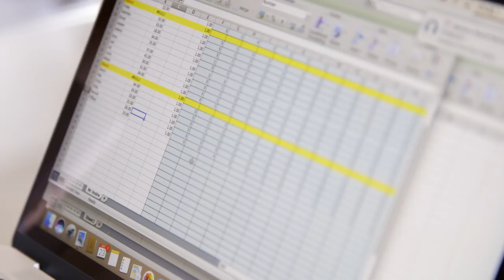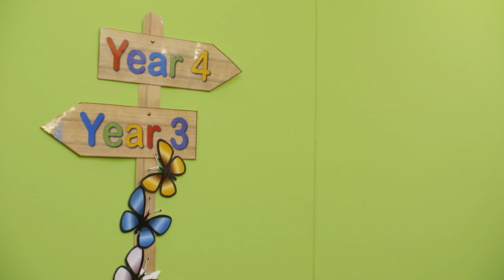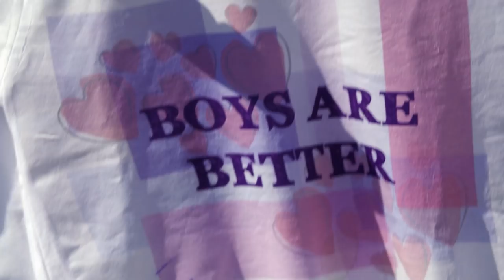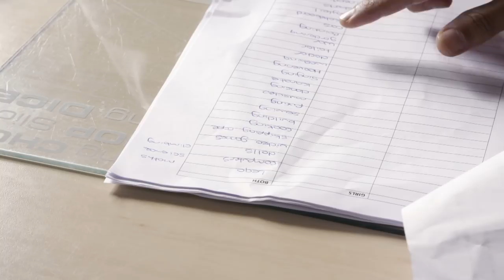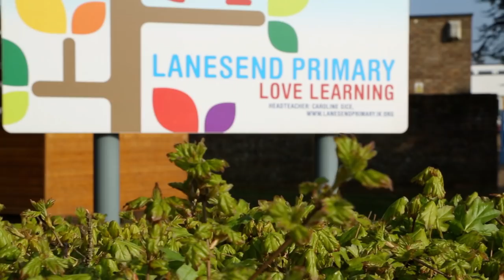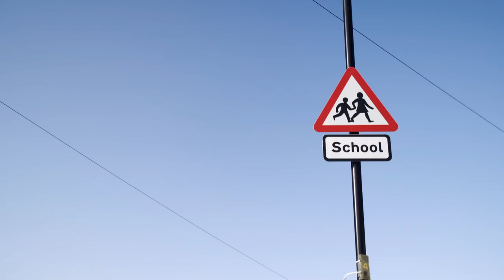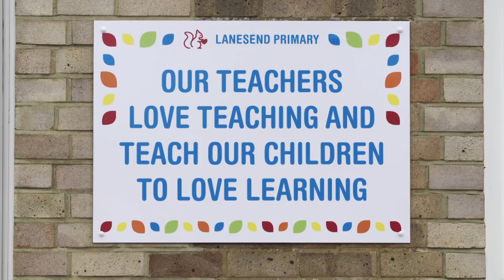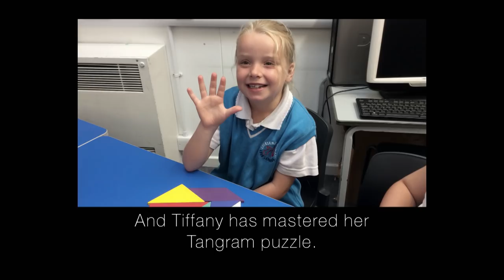Challenging Gender Norms: Real Families Documentary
Is the way we treat boys and girls the real reason we haven't achieved equality between men and women? Dr Javid Abdelmoneim aims to find out by taking over a primary school class.